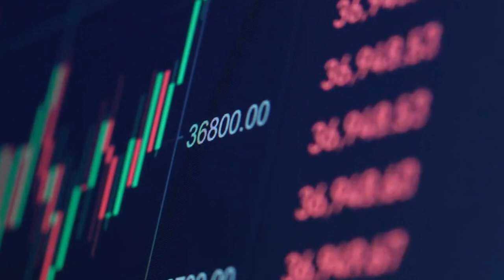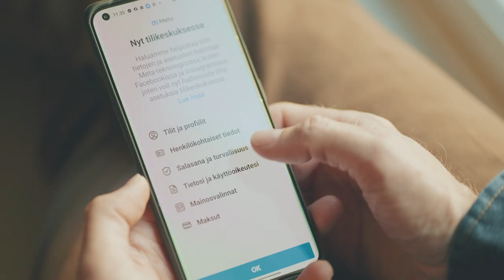Miksi medialukutaito on tärkeää?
Tässä videossa syvennytään siihen, mitä medialukutaito on ja miksi se on tärkeää. Video on osa Medialukutaitoinen kunta -videosarjaa. Katso kaikki kolme videota soittolistasta

Video on Euroopan unionin osarahoittama. Esitetyt näkemykset ja mielipiteet ovat ainoastaan sisällön laatijoiden näkemyksiä eivätkä välttämättä vastaa Euroopan unionin tai Euroopan koulutuksen ja kulttuurin toimeenpanovirasto (EACEA) kantaa. Euroopan unioni ja EACEA eivät ole vastuussa niistä.